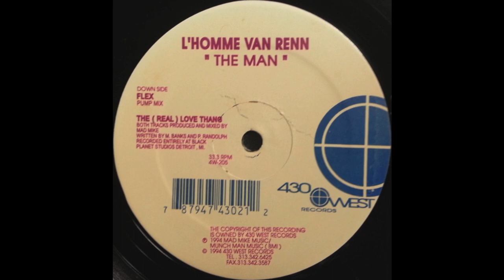L'Homme Van Renn - Flex (Pump Mix)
430 West ‎– 4W-205 US 1994